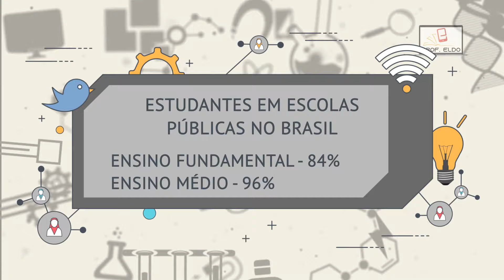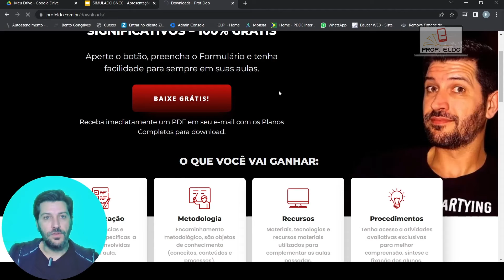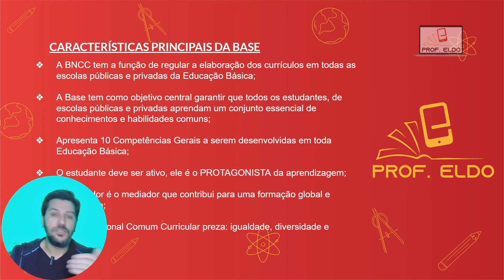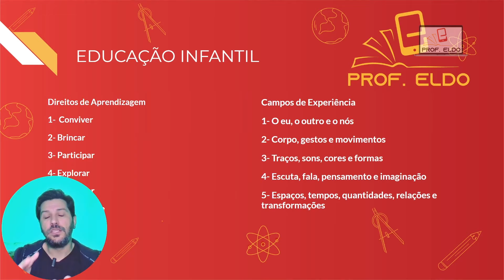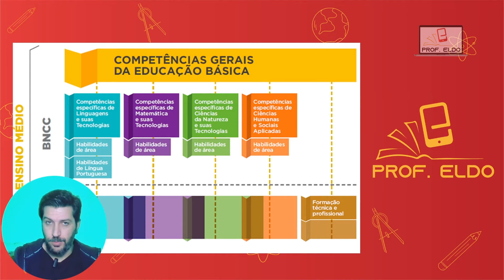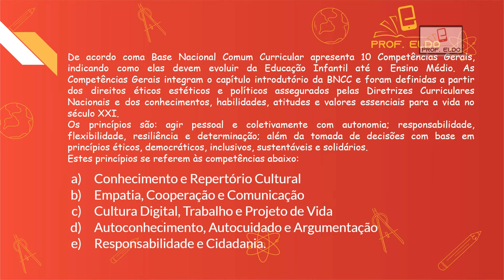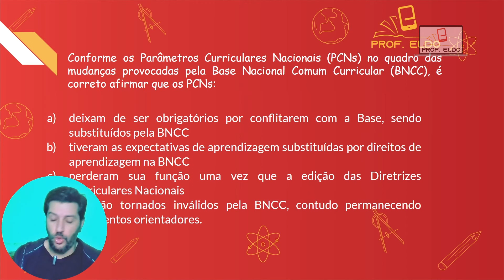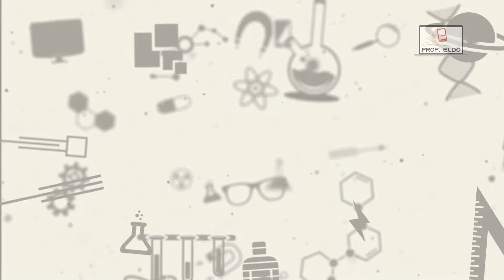BNCC PARA CONCURSOS - Como Estudar e Simulado 2022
Gostando dela ou não a BNCC é a base de qualquer concurso público para o magistério em qualquer rede do país. Eu sei que você tem muitas dúvidas ainda sobre ela, como funciona e mais. Então hoje estou começando uma PLAYLIST nova só com dicas e simulados sobre a BNCC PARA CONCURSOS, VEM COMIGO !

👉🏻CURSO PROJETO DE VIDA NA PRÁTICA PARA O NOVO ENSINO MÉDIO